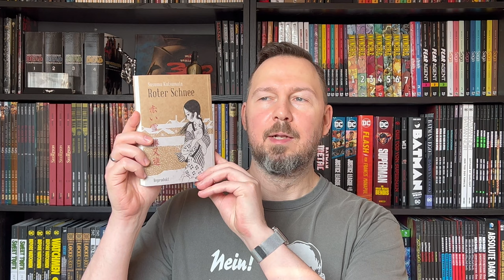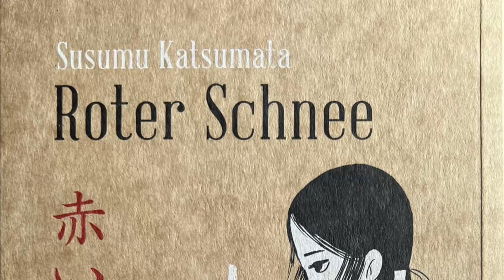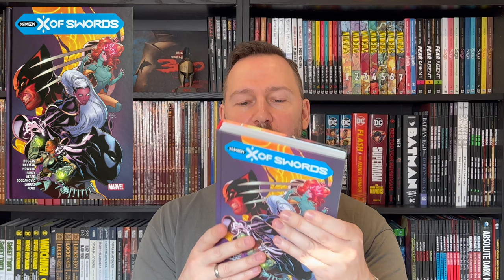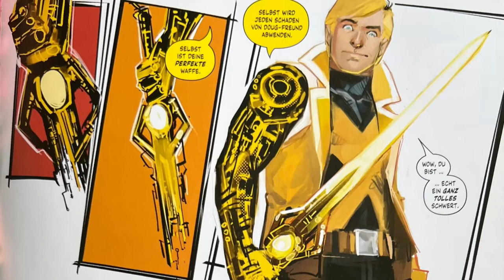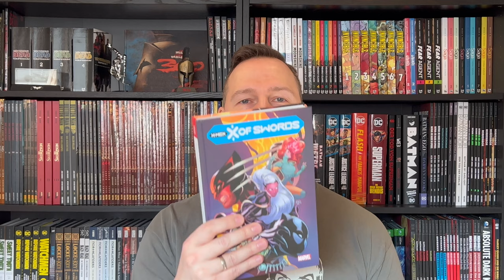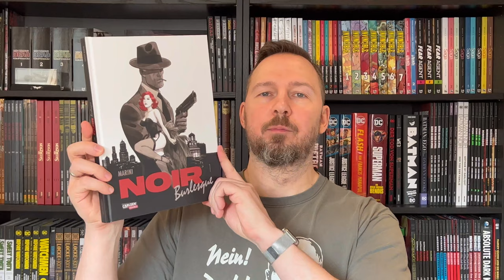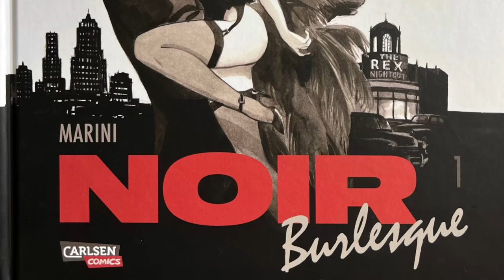Comic Review KW 9/22: Roter Schnee, X-Men - X of Swords 1 (von 2), Noir Burlesque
Roter Schnee (Reprodukt) (6 von 10 Punkten)

Schön aufgemachter Manga im Papp-Einband.
Der Mangaka Susumu Katsumata hat die in dem Band enthaltenen 10 Kurzgeschichten alle in den 70er und 80er Jahren Verfasst.
Sie spielen im ländlichen Japan der Vorkriegszeit.
Japan befindet sich im Umbruch zwischen Tradition und Moderne.

Der Autor zeigt uns in ungeschönten Bildern das Leben auf dem Land.
Hart und nicht immer einfach. Die Männer müssen arbeiten.
Ihre einzige Freude ist der Alkohol und Frauen.
Ebenso schwer haben es die Frauen,
die hier oft nur als Objekt dargestellt werden und für das Vergnügen der Männer zu sorgen haben. Sei es als verheiratete Frau oder als Prostituierte.
So hat hier jeder seine Probleme. Diese werden teilweise in den Kurzgeschichten nur leicht angedeutet, sodass der Leser selbst das Bild oder die Situation zusammensetzen muss.

Kleines Beispiel:
In der ersten Geschichte „Maulbeeren“ lernen wir ein junges Mädchen kennen das Maulbeeren pflückt und diese isst. Ein kleiner Junge erwischt sie dabei und gerät mit Ihr in einen Streit. Er macht sie darauf aufmerksam das Sie Durchfall bekommt und dann wegen der Ansteckungsgefahr nicht mehr im Gasthaus arbeiten kann.
Da das Gasthaus auch als Bordell dient, scheint dies eine Taktik des Mädchens zu sein um so den Gästen aus dem Weg zu gehen.
Im eskalierenden Streit bewirft der Junge das Mädchen mit den Maulbeeren. Als das Mädchen nun das untenherum „befleckte“ Kleid entdeckt ist sie total verzweifelt.
Sie hat Angst das sie nun als „Frau“ gilt und es ebenfalls mit den „Gästen“ zu tun bekommt.

Das wird allerdings nicht direkt im Text beschrieben. Der Leser muss sich diese Information selber aus den Bildern und dem Kontext ziehen.

Viele übernatürliche Wesen aus Japans Folklore spielen auch in diesen Geschichten eine Rolle. Wenn Frauen z.B. während der Abwesenheit Ihrer Männer Schwanger werden, dann war es der „Kappa“.

Der Zeichenstil des Künstlers hat mich teilweise an die Arbeiten von Stan Sakai erinnert.
Auch wenn das schon ältere schwarz-weiss Artwork für die Themen etwas zu cartoonig ist, hat es mir dennoch gut gefallen.

Der Band richtet sich eher an eine erwachsene Leserschaft, da jüngere Leser hier nicht alle Andeutungen und Anspielungen
in dem Band verstehen werden.

Schöne Sammlung von Kurzgeschichten die unterhalten und dennoch eigenen Interpretationsspielraum lassen.

Vielen Dank an Reprodukt für das Rezensionsexemplar.

Kaufen könnt ihr den Band unter anderem hier: *

X-Men - X of Swords (Panini)(8 von 10 Punkten)

Nachdem Apocalypse auf Krakoa ein Portal in eine andere Dimension geöffnet hat,
droht ein Angriff aus der anderen Dimension (Otherworld).
Bei einem Besuch der Dimension kommt es zu einem Zwischenfall zwischen Mutanten und Feinden aus Otherworld.
Die Mutanten müssen schmerzlich erfahren,
das Wiedererweckungen von Mutanten die in Otherworld verstorben sind nicht wie gehabt funktionieren.
Sämtliches Erinnerungsvermögen des verstorbenen Mutanten ist dann weg, sodass es sich dann um eine völlig andere Person handelt.
Vor diesem Wissen werden von Saturnyne 10 Kämpfer aus den Reihen der Mutanten und der Dämomen aus Otherworld bestimmt um im Schwertkampf, Mann gegen Mann,
auf Otherworld um das Schicksal der Welt zu kämpfen. Jeder der Teilnehmer benötigt für diesen Wettstreit ein besonders Schwert welche die Teilnehmer in diesem Band erstmal erlangen müssen.

Besonders gut haben mir in dem über 320 Seiten dicken Band die Storys der X-Men und Wolverine gefallen. Insbesondere die Zeichnungen von Mahmud Asrar und Viktor Bogdanovic fand ich sehr stark.

Ich empfehle allen Lesern der X-Men Reihe auch diesen Event mitzulesen.

Noir Burlesque (Carlsen) (7 von 10)

Der Kriminelle Terry B. Cole versucht seinen Prinzipien treu zu bleiben.
Dumm nur, das das nicht klappt als seine Ex Caprice auftaucht.
Ausgerechnet jetzt, wo die Femme Fatale die Freundin seines gefährlichen Auftraggebers ist,
kann Cole seiner Finger nicht von Ihr lassen. Das wird ihm schnell zum Verhängnis.
Eh er sich versieht versucht sein Auftraggeber den Nebenbuhler aus dem Weg zu räumen.

Auch wenn die Noir Story (geschrieben und gemalt von Enrico Marini) selbst nicht neu ist und die Dialoge mittlerweile etwas abgedroschen wirken hat die Geschichte dennoch ihren Charme.
Gerade die in Grautönen gehaltenen Wasserfarbbilder wirken absolut großartig.
Als einziger Farbton taucht hier nur Rot als Stilmittel auf um für Akzente zu sorgen.
Optisch eine Absolute Wucht.

Da kann man durchaus über die etwas generische Story hinwegsehen.

Mir hat der erste von insgesamt 2 Bänden gut gefallen.